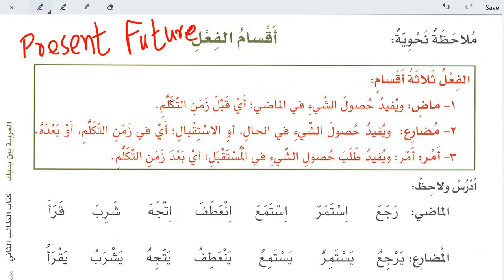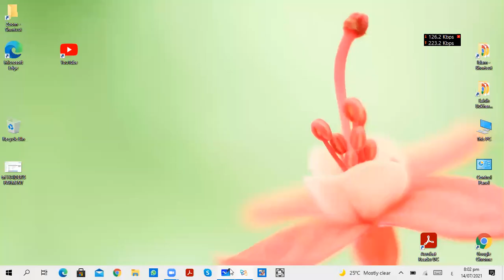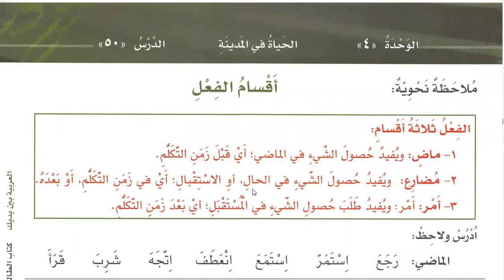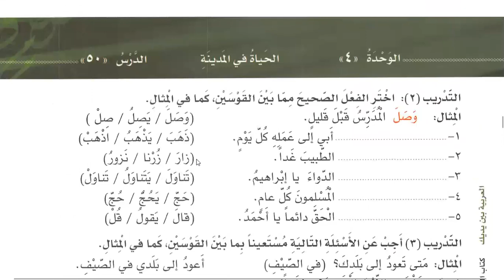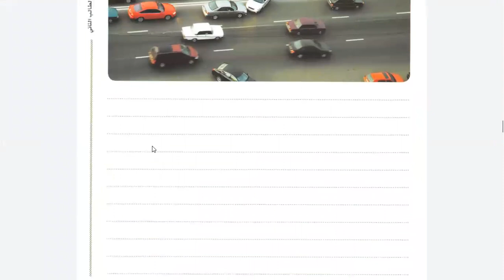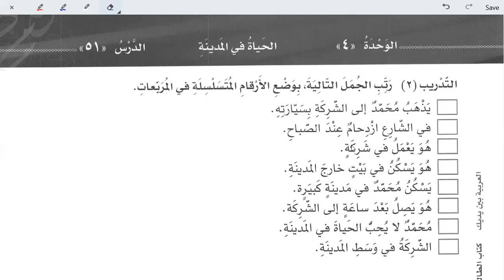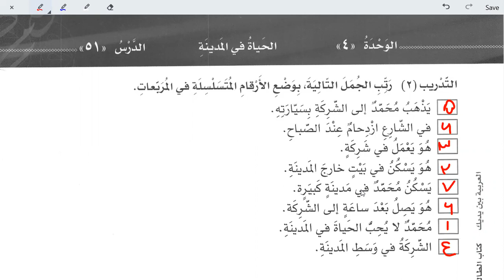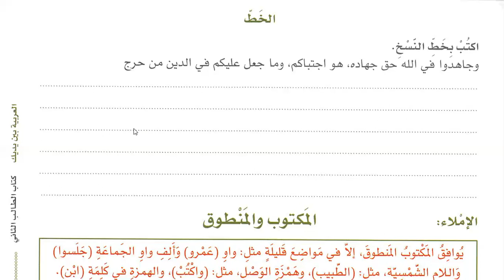Class 199 | Al Arabiyyahtu Bayna Yadayk Book 2 Part 1 in English Lesson 50 | Learn Arabic Online